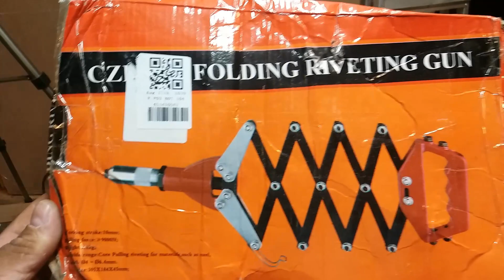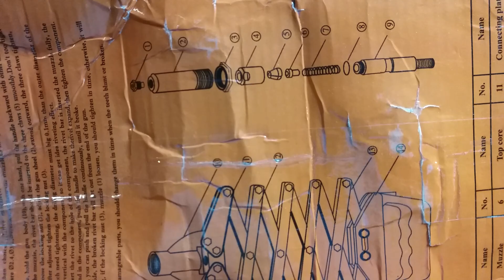REBITADOR ARTICULADO FÁCIL DE USAR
Então pessoal, no vídeo de hoje vou mostrar para vocês um rebitador que a Gearbest.com mim mandou de presente,
GRUPO OFICINA DE CURIOSOS NO TELEGRAM

Link Para Gearbest, só copiar e colar  no navegador
abre.ai/aohy